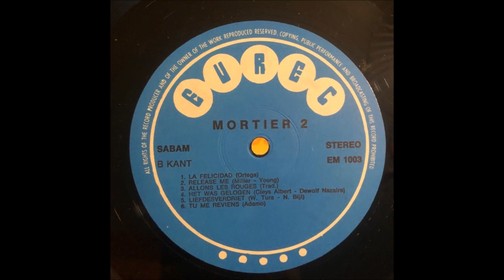Mortier Orgel – Volume 2 - Eurec EM 1003 B3 Allons Les Rouges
Label: Eurec EM 1003
Format: Vinyl, LP
Country: Belgium

B3  Allons Les Rouges